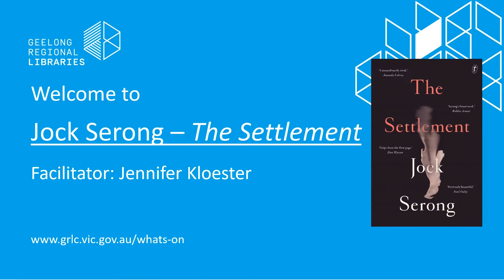Jock Serong - The Settlement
Author In-conversation

In The Settlement, Jock Serong reimagines the ill-fated exploits of George Augustus Robinson at the settlement of Wybalenna - a venture whose cruelty might stand for the colonial enterprise itself.